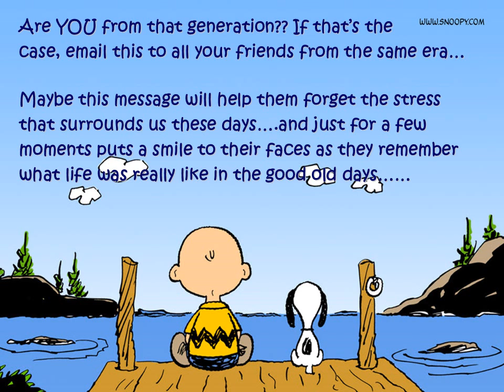How did One survive in 70's?, 80's, 90's??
I don't own the graphic...the original PPT file  was widely circulated. I converted to video just to share. Whoever created this, you are brilliant!!